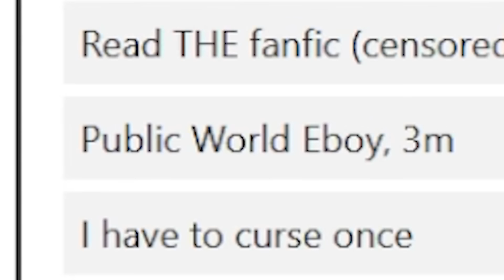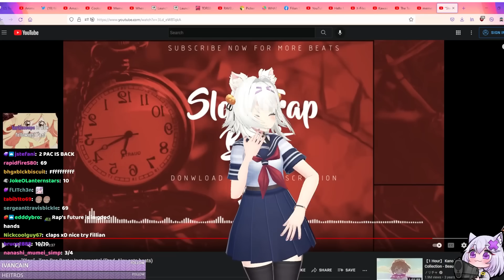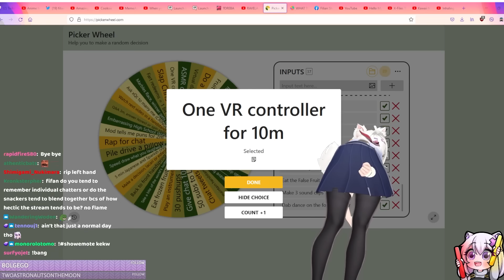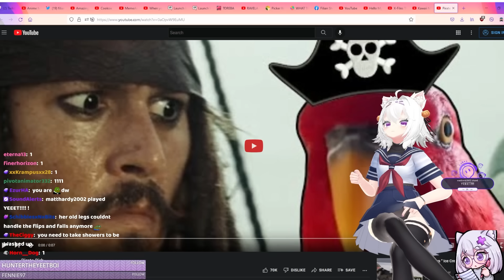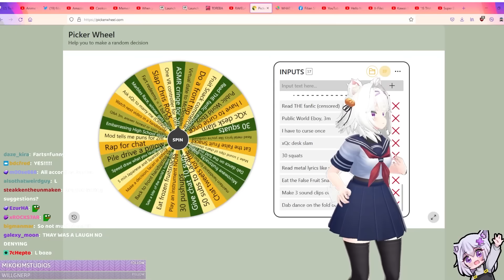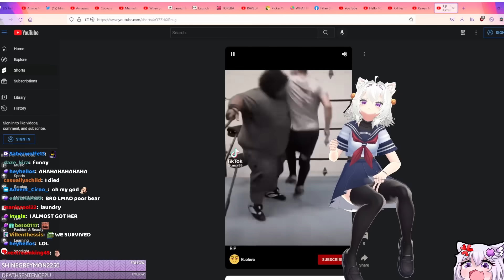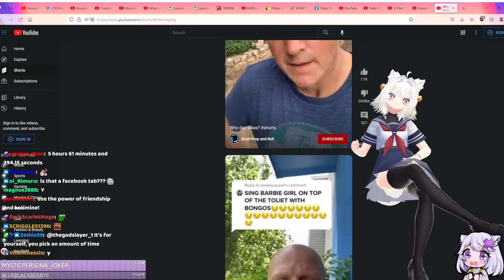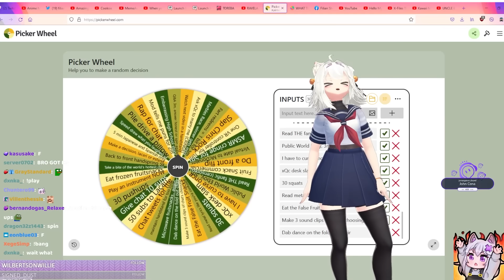If I Laugh, I Get Punished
I stream this stuff LIVE @ Monday, Wednesday, and Saturday at 4pm PST/7pm EST if you want to say hi!

If I laugh, I suffer the consequences of getting punished. Chat decides all the cruel and unusual punishments, so here we go!